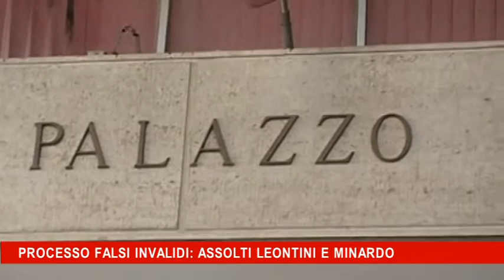Processo falsi invalidi, assolti Leontini e Minardo